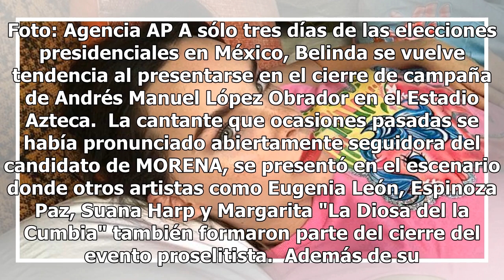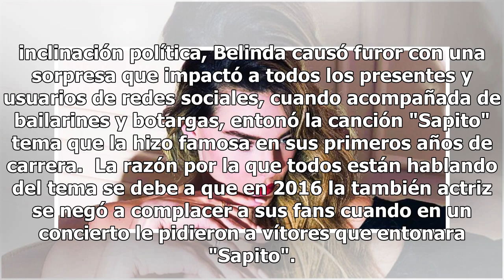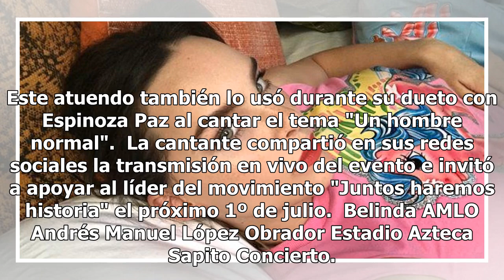Belinda causa furor: se presenta en cierre de campaña de AMLO y canta "Sapito"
Foto: Agencia AP A sólo tres días de las elecciones presidenciales en México, Belinda se vuelve tendencia al presentarse en el cierre de campaña de Andrés Manuel López Obrador en el Estadio Azteca.  La cantante que ocasiones pasadas se había pronunciado abiertamente seguidora del candidato de MORENA...